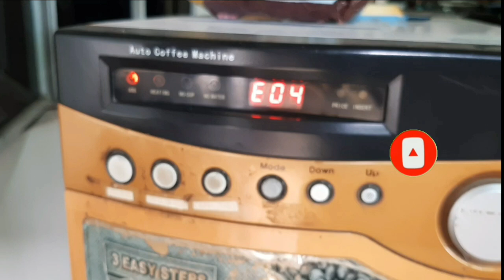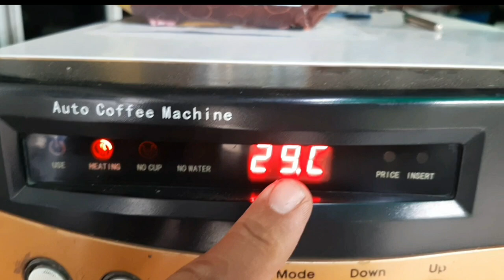COFFEE VENDO MACHINE ERROR E04